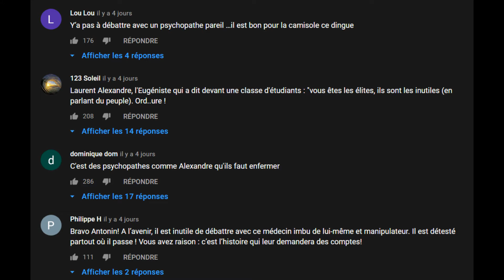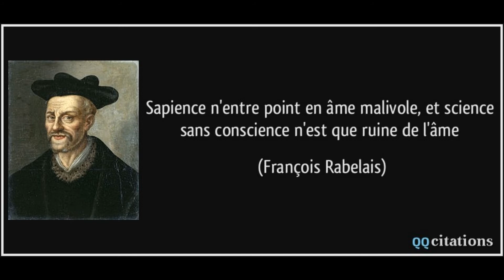1/2 Pourquoi Laurent Alexandre a Raison*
.*le + svt

Comme je sais que beaucoup Haïssent "littéralement" le Dr Laurent Alexandre et que moi, je l'aime plutôt bien, ça me fait marrer de faire une petite vidéo pour déclencher un torrent de Haine envers ma personne aha

La Loi de la Jungle n'a JAMAIS pris fin, nous vivons toujours dans un Monde de Prédation sans morales, sans Éthiques véritables. Derrière ce vernis civilisationnel, cette intersubjectivité pacifiste se cache notre véritable Nature de Prédateurs, le "Homo homini lupus est" est toujours présent, il est là, tapis dans l'Ombre attendant une faiblesse, un faux pas pour s'Exprimer comme il l'a toujours fait dans des cris, des larmes & du sang par des guerres, de l'esclavagisme, de la spoliation, de la prédation etc.

Les exemples récents, présents sont innombrables : la Grèce & Chypre esclavagisés par la Dette, l'Afrique pillée depuis des siècles, la France qui s'est endettée de Milliards à des banques privées pour une dette publique, les États-Unis qui ont détruits les pays dictatoriaux, durs mais en Paix pour déstabiliser le Moyen-Orient et en faire des coupe-gorges à ciel ouverts pour obtenir leurs pétroles, y placer leurs banques etc.

Si, la "Vielle Europe" ne se réveille pas, ne retourne pas à ce qui a fait sa Grandeur : le Savoir, la Connaissance, la Technologie, elle deviendra l'Afrique, la Papouasie et se fera esclavagiser, exterminer par des Peuples plus forts, puissants, technologiquement avancés. Ceux qui ont peur de modifier notre Génome, de réaliser des expériences abjectes au point de vue bioéthique sur des fœtus humains, sur ceux qui refusent catégoriquement toutes tentatives d'hybrider l'humain avec des animaux, insectes etc. défendent le Sacré, ce qui est Respectable mais ils vivent dans le monde des bisounours... Le monde est en COMPÉTITION et si, nous ne réalisons pas tous ces "sacrifices" pendant que la Chine, la Corée du Sud, les États-Unis, Israël eux y travaillent ardemment, alors, nous serons déclassifiés, nous perdront en compétitivité pour vouloir conserver notre Nature, notre Culture, notre Éthique et au final, d'autres qui n'ont ni notre culture, ni notre nature, ni notre génétique viendront nous coloniser, nous seront à leurs mercis. Ils effaceront nos "Belles valeurs" et Imposeront par la Force les leurs comme les Puissants le font toujours en SOUMETTANT les faibles, les Vaincus.

Nous aurons tout perdu en voulant tout sauver...

Je suis donc, pour choisir la moins mauvaise des Solutions, refuser le Déni & faire avec le Réel !
Si, nous arrivons à devenir l'Élite mondiale, LA Puissance hégémonique planétaire, alors, ce seront NOS VALEURS, nos cultures, notre génétique qui feront autorité et non celles d'autres Peuples, d'autres puissances.

Le Monde est un RAPPORT DE FORCES, ceux qui le nient disparaîtront...

Je le suis donc, sur l'Absolue nécessité de développer une société Technophile, sur son pragmatisme géo-stratégique, son réalisme des rapports de force, de la compétitivité internationale, la défense de l'Intelligence artificielle, sur les technologies permettant d'augmenter l'Humanité d'une façon artificielle ou génétique etc.
Je le suis sur le besoin de réformer notre école publique médiocre pour l'orienter vers un système plus performant, adapté permettant d'élever les Meilleurs pour développer des Élites intellectuelles au lieu de rechercher systématiquement le Nivellement par le bas par soucis d'égalitarisme humaniste absurde.
etc.

Je ne le suis pas sur son attaque envers Greta Thunberg, je pense qu'il a tord, qu'elle a raison sur le constat mais pas les solutions et qu'au lieu de dire "elle a tord"/"khmers verts" pour continuer d'avancer technologiquement parlant, de ne pas brider l'Europe face aux BRICS qui eux ne se soucient pas de la pollution, de l'effet de serre, je préfère défendre l'idée "elle a raison", donc, redoublons d'efforts pour éviter ce futur bain de sang inévitable en l'état, en permettant une transition écologique pacifiste, plutôt qu'une spoliation génocidaire mondiale pour mettre la main sur les dernières énergies fossiles dans un monde aux ressources limitées.
Je ne le suis pas non plus sur son refus argumenté de ne pas faire des Brevets vaccinaux un Bien mondial public libre de droits permettant ainsi à l'Inde & co de produire des thérapies prophylactiques à ARNm.